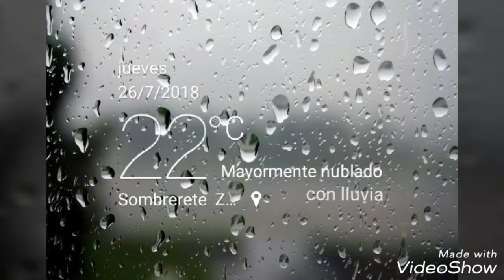Clima en Sombrerete Zacatecas, tormenta inesperada⛈️⛈️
Created by Oscar, to Documentary film DTE